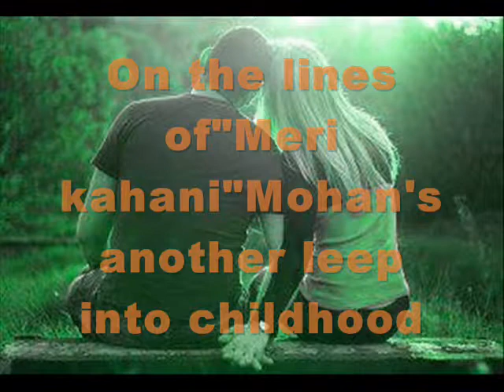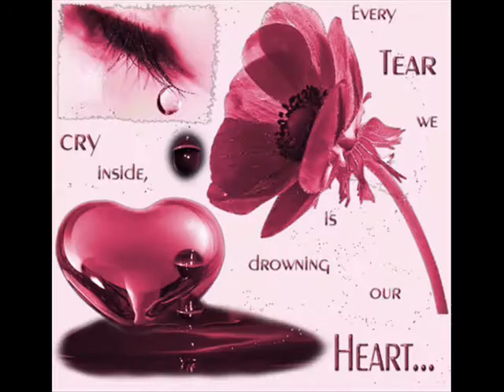Real Frandship from shubham gupta